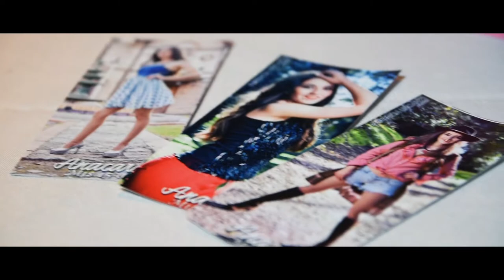15 Años Anacarla - Trailer • Florencia Lezcano Fotografía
Trailer de los 15 años de Anacarla
2017

Florencia Lezcano Fotografía ©